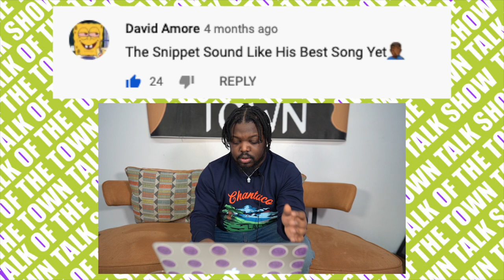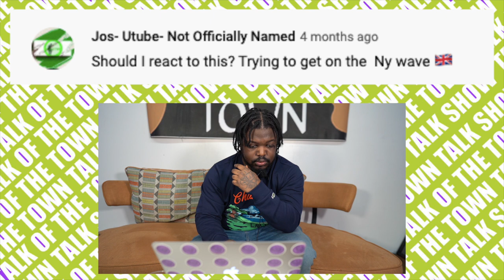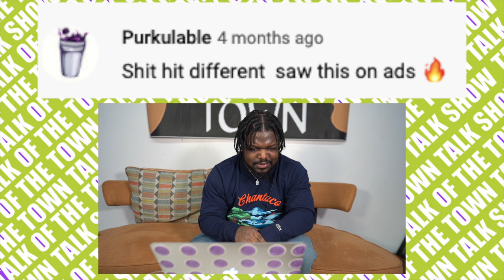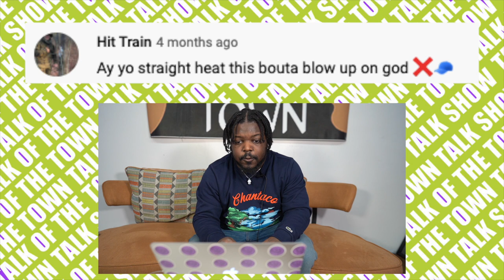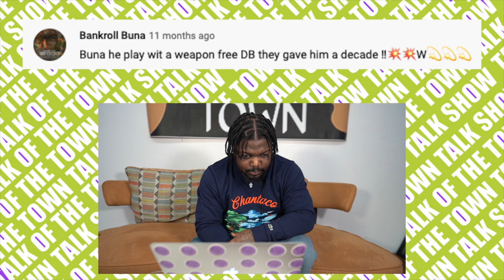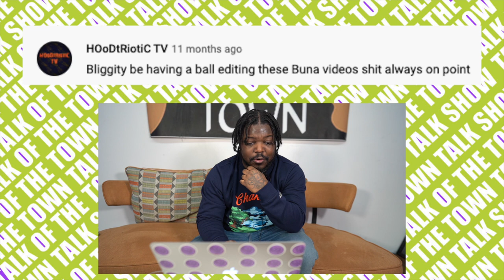Bankroll Buna reads & responds to people saying he sounds like ....